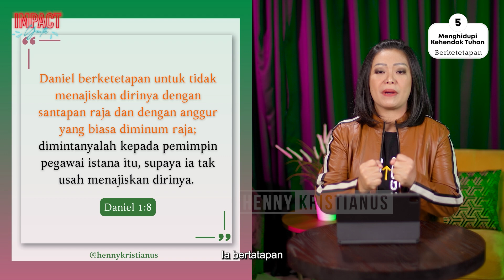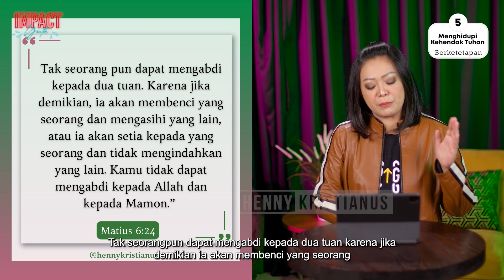Menghidupi Kehendak Tuhan - Henny Kristianus